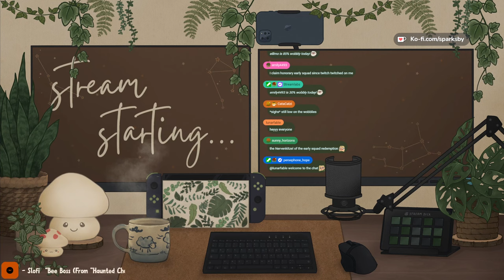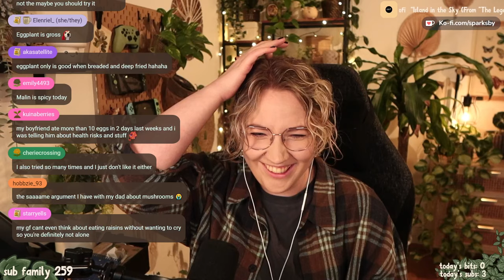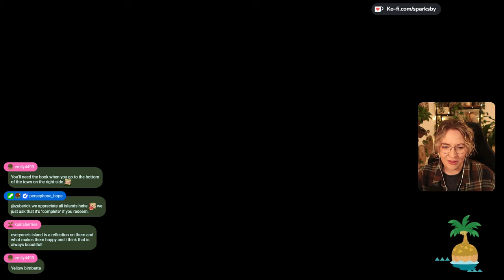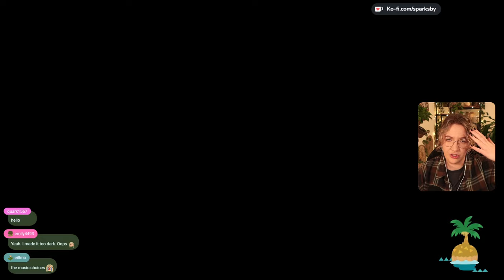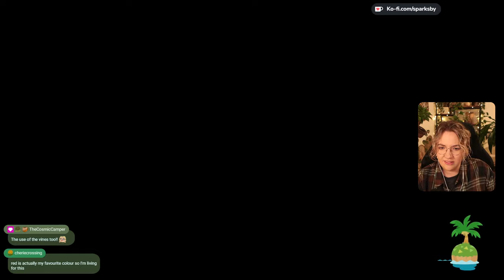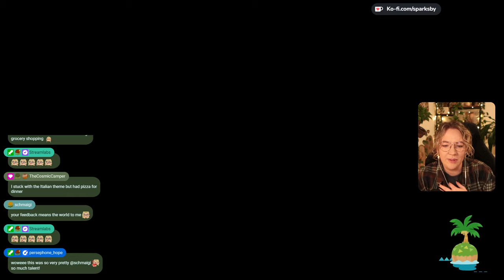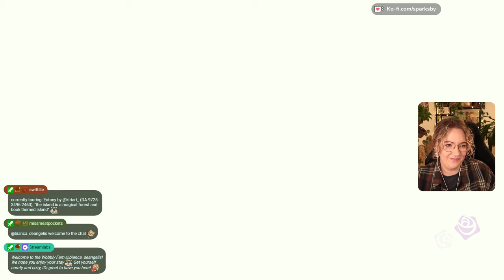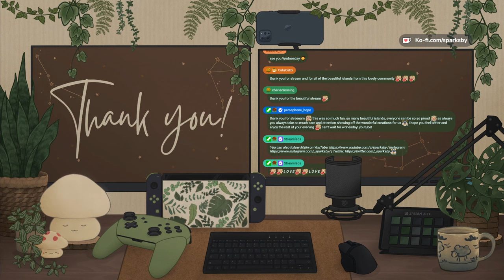Touring some AMAZING community ISLANDS!💭 [26-02-2024]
Originally broadcasted on 26.

TIME STAMPS:
0:00:00 - Starting Soon
0:05:45 - Wobbly Welcome Time
0:51:19 - Island #1: Beauty & the Beast
1:34:28 - Island #2: coastal town
1:55:16 - Island #3: red & pink fairytale
2:26:46 - Island #4: turkey day town
2:55:04 - Island #5: magical forest